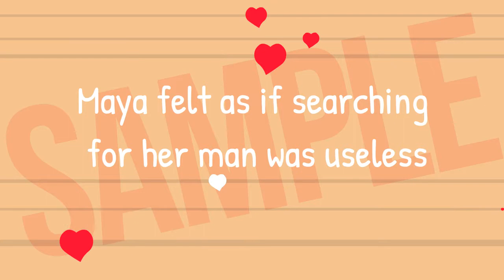Sample internet dating video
we produce videos to market businesses.  This is a sample of one of our Animation videos that we can produce for you business or service for only $97.00!